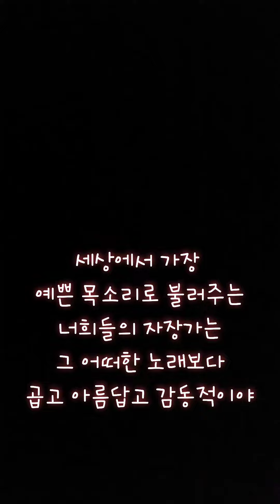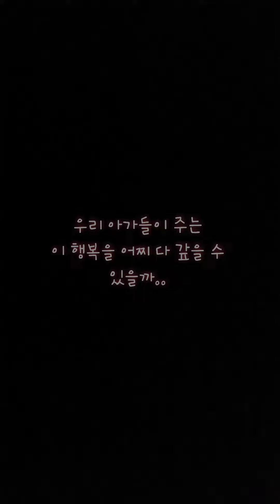세상에서 가장 아름다운 목소리~♡(34개월 둥이)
우리 아경이 아정이가 엄마한테 생일축하 노래도 불러주고 자장가도 불러주고 엄마는 덕분에 많이 행복하고 감동받았단다~^^